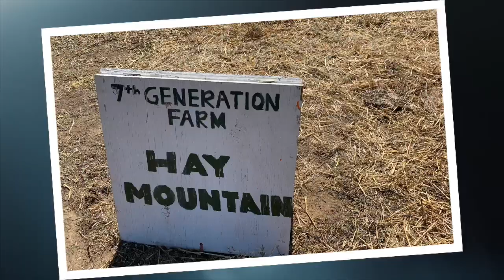Community Spotlight: 7th Generation Farm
Highlighting a fantastic farm, perfect for the fall season, in Louisville, Colorado! Another reason why calling this place home is perfect!